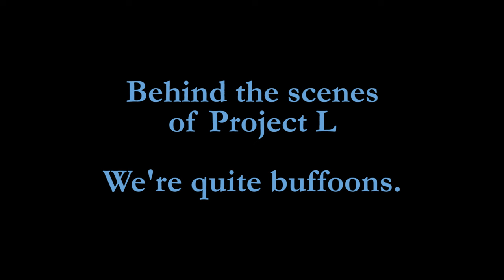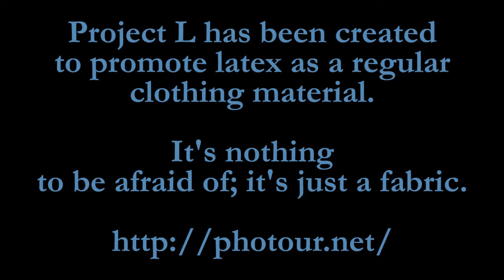Project L: Part 48 - Behind the scenes of a latex project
Project L exists to show people that latex can be a part of regular everyday clothing. Sure it’s extraordinary shiny, sure you sweat in it. But as they say, beauty is worth suffering for.

We are attempting to introduce latex to the “regular” people as an option for regular clothing and remove its reputation as erotic-only clothing. Latex can be worn with style and elegance. The project aims to differ from being anyhow erotic.

Few clips from the behind the scenes of Project L's 48th photoshoot in Photour HQ at Espoo. Check the actual photoshoot and more photos